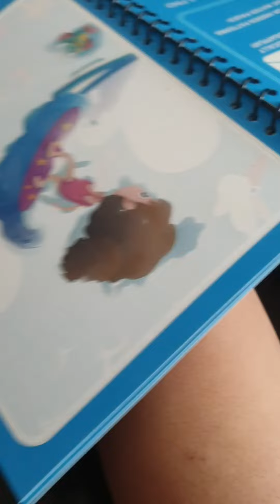BABY Magic Book And Pen 🖍 | Baby Interst | Baby Books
BABY magic book and pen 🖍bookmagic